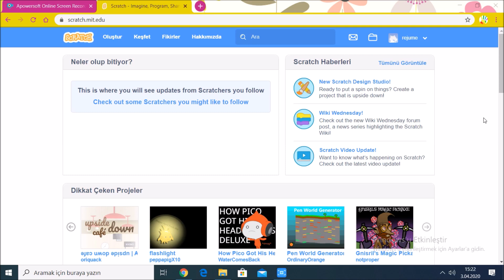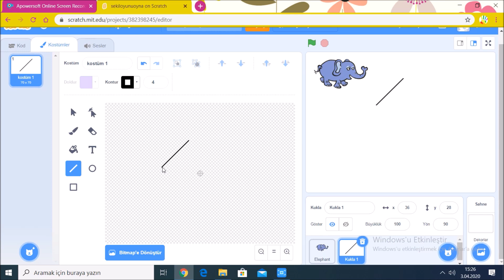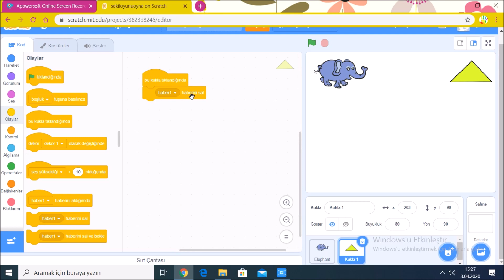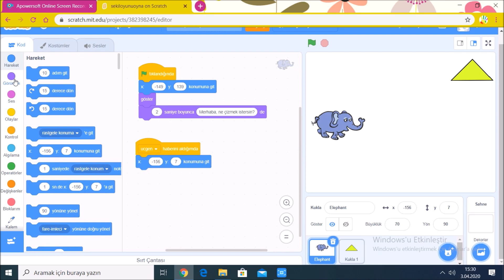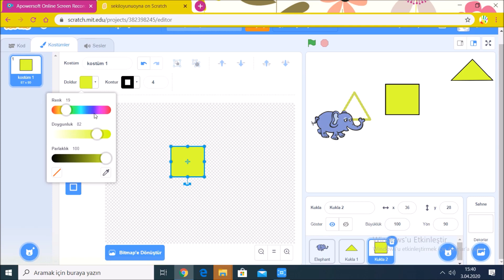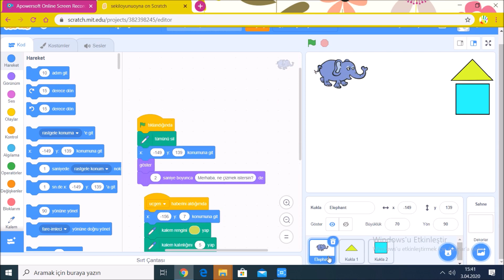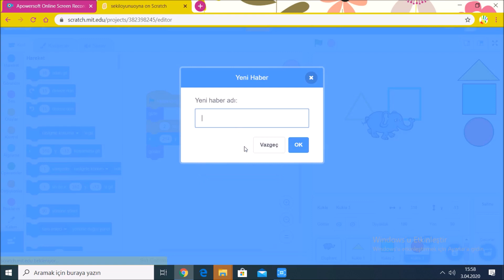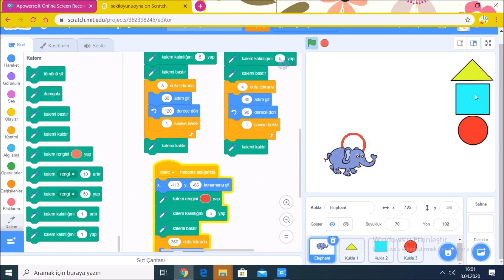Scratch Kalem Eklentisi Kodları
BT Öğretmeni: Betül Cihangir
Scratch Kalem Eklentisi Kodlarını Kullanarak Geometrik Şekiller Çizme